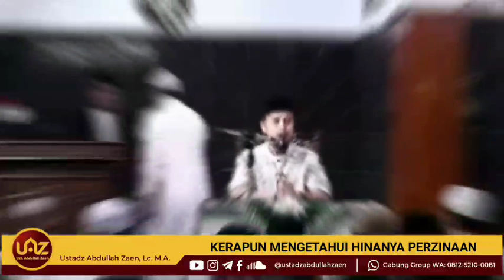Ustadz Abdullah Zaen : KERA PUN MENGETAHUI HINANYA PERZINAAN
diambil dari kajian "MELAWAN LEGALISASI KUMPUL KEBO"